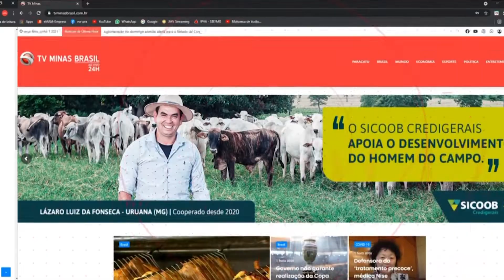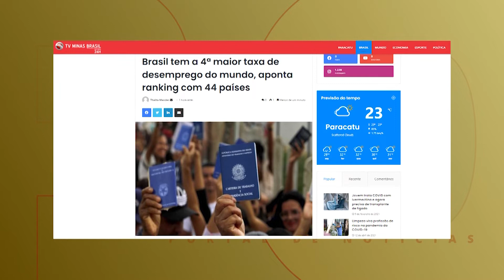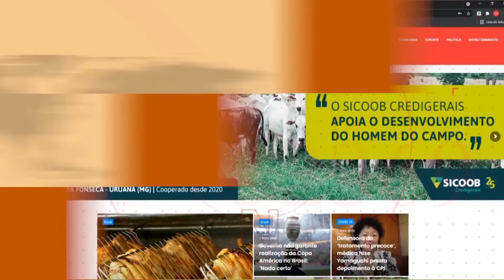Portal de Notícias 22/11/2021 - Destaques do Brasil e do Mundo